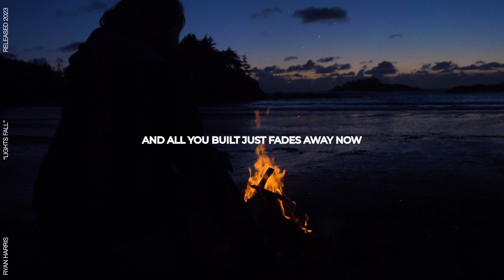"Lights Fall" Ryan Harris (Official Lyric Video) ♪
Lights Fall is the latest EP by musician Ryan Harris. Lights Fall is a special one for me, I spent my early life seeking external solutions to internal issues, and it didn't work. Eventually, I realized, everywhere you go, those internal issues are coming with you - you need to sit still and face those in order to really move forward. Same Sun lyric video by Ryan Harris and filmed by Ryan Harris in Whistler, BC!